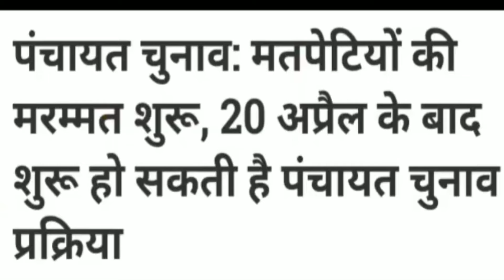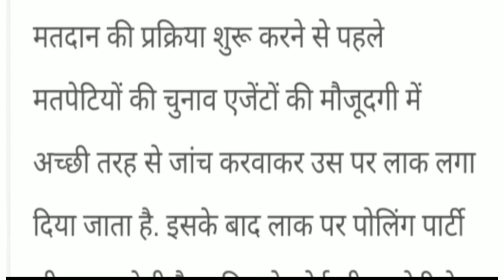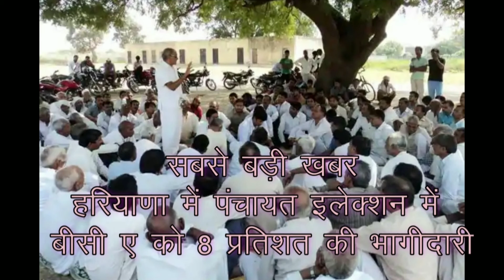PanchayatElection हरियाणा पंचायत चुनाव कब होंगे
‎@Zindgi Live  हरियाणा पंचायत चुनाव | आगामी चुनाव के लिए नारा सीरीज | आने वाले इलेक्शन के लिए नारे panchayatchunav PanchayatElection हरियाणा पंचायत चुनाव कब होंगे BCA | Haryana
CM मनोहर लाल का पंचायत चुनाव पर ताजा बयान
@Zindgi Live
हरियाणा पंचायत चुनाव दुष्यंत चौटाला का पचायत चुनाव पर बयान | पंचायती राज चुनाव
Dalip singh
Haryana Panchayat Election
MSp दुष्यंत चौटाला
new update
Haryana Election
election
election Sarpanchelection
Sarpanch pad
Panch pad
Sarpanchi pad ke ummidwar ki yogyata
election update
top news
Delhi newslive
DNA
ABP News
khabrei
India news
India news Haryana
Total TV
BigBreaking
reservation
Newreservationpolicyinharyana
shiksha mantri
gurnamchadhunilive Gurnamsinghchduni kisan bjp farmer protest#panchayatelectionहरियाणा ग्राम पंचायत चुनाव |Gram Panchayat Election sarpanchi sidhu moose wala sarpanch song, sarpanch punjabi movie, sarpanch chunav, Gram Panchayat Chunav 2021, नये नियम लागू, ग्राम पंचायत की जानकारी, ग्राम पंचायत चुनाव 2021, ग्राम पंचायत चुनाव कब होंगे, ग्राम पंचायत चुनाव आरक्षण सूचि, Gram panchayat ki jankari, gram panchayat ka chunav, panchayatiraj, gram panchayat, sachiv, sarpanch gram panchayat chunav 2021 arakshan suchi, grameen aawas yojan, sarpanch ki sikayat, gram panchayat ki yojana, gram panchayat election 2021, gram panchayat election result Sarpanch Chunav 2021 ||Sarpanch Genral sc/st/obc list | Sarpanch Chunav 2021 kab hoga
पंचायत चुनाव Panchayt| draw kB niklenge | Haryana Panchayat Election
पंचायत विभाग
क्या कहा मुख्यमंत्री ने
CM मनोहर लाल लाइव CMLIVE haryana manoharlal khattarliv School close in Haryana